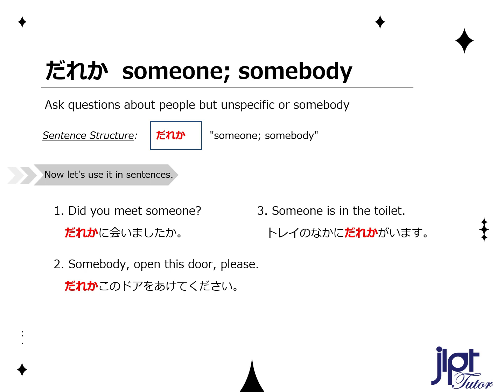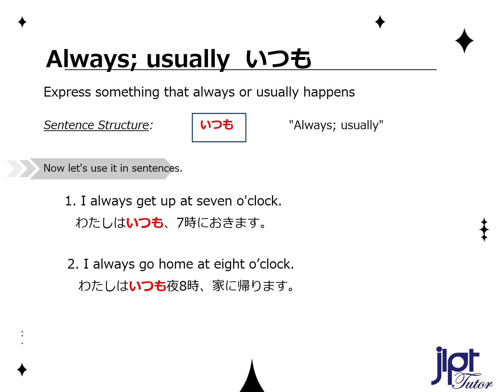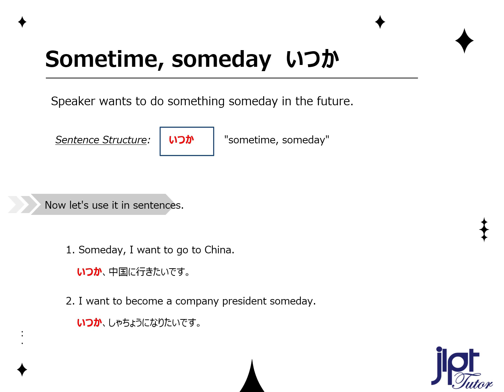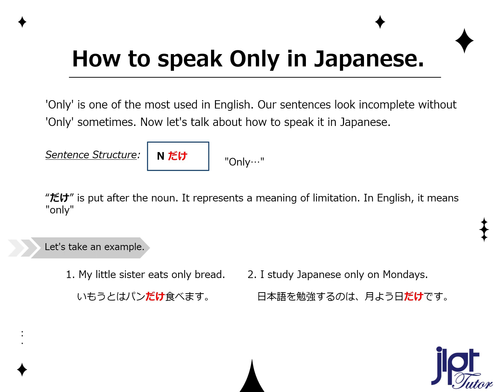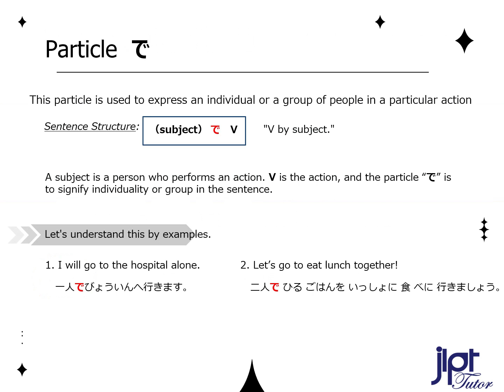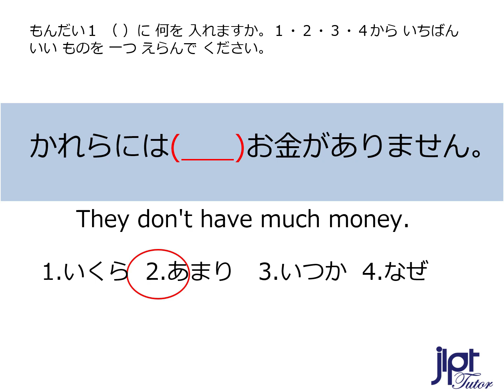JLPT N5 Practice test 2023 10